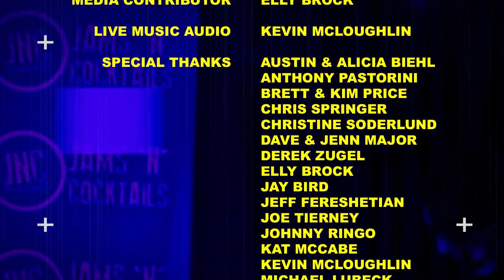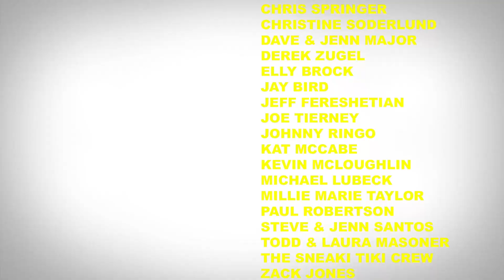Age is a Vibe: Celebrating EDM, Life, and Virality with The Rave Mamas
🎙️ Get ready for a BANGER of an episode, party people! Nestled into the vivacious vibes of the Legendary JNC Lounge, we’re poppin' bottles and beats with none other than the viral queens of TikTok, The Rave Mamas! Say hello to April & Darlene - our beloved friends and absolute EDM royalty who've emphatically proven that your rave days are limitless, no matter the digits on your birth certificate!

Buckle up as we deep-dive into the viral vortex that skyrocketed them into TikTok stardom - hello, 1 MILLION views and 100k+ smashing likes - and peel back the neon layers on their reign at EDC Las Vegas 2023!

But oh, we're not just about the beats and the parties! We’re unpacking the electric culture of EDM fans, spilling tea, and getting real about living life loud, proud, and without a smidge of age-related reservation!

These aren’t just any EDM celebrities, folks. They’re our dear friends, and having them in the studio is more than an episode - it's a CELEBRATION! Dive headfirst into their exhilarating story and stick around as we spin into 'Name That Tune', spill the hottest entertainment news, crack open Elly's Bad B*tch Bible Study, and get all the heartfelt vibes from Brad’s moving closing remarks on Ageless Raving.

Put your party pants on and tune in! It's more than a show; it's a vibe, a culture, and an absolutely electric party with your fav rave legends and the unstoppable Rave Mamas!

Chapters
00:49 - Intro
02:56 - Shot of the Week: Electric Lemonade
05:24 - Chatting with The Rave Mamas
56:10 - Name That Tune: DJ, Hit Me!
1:17:09 - The Jordy Files: Entertainment News
1:33:59 - Elly's Bad B*tch Bible Study
1:40:37 - Shameless Plugs
1:54:24 - Brad's Closing Remarks
1:59:24 - Outro